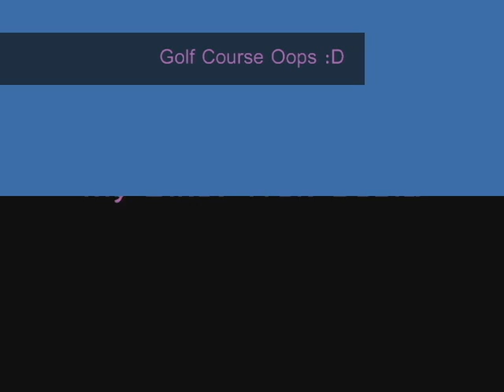Golf Course Oops.avi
Just riding along in the same spot on Spokane, Wa hills and came across a golf course. You know I had to cut out the part where I get cursed out for railing through there on me bike :D